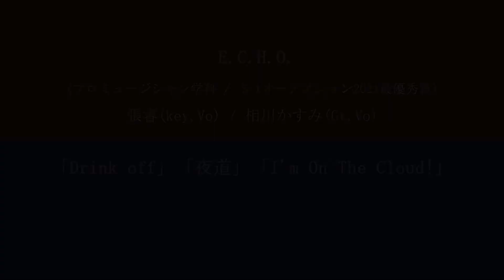E.C.H.O from Live Perfomance at「overcome」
2022年3月12日（土）、音楽総合アカデミー学科電子オルガンコースの川上天馬さんプロデュースにより、音楽総合アカデミー学科の卒業公演「overcome」が開催されました。これは尚美ミュージックカレッジの全11学科のコラボレーションをテーマに各学科の有志が集まり制作されました。

今回は感染予防の観点からマスク有りでのパフォーマンスとなっています。若干聞きづらくなってしまっている部分を考慮に入れ、ご鑑賞ください。

今回はその卒業ライブから
E.C.H.O で
「Drink off」「夜道」「I'm on The Cloud!」をお送りいたします。

※この映像は尚美ミュージックカレッジで行われたイベントを収録、編集したものです。許可無く公開することを禁止します。

(Cover, Music Perfomance )

その他の動画はこちらからご覧ください。